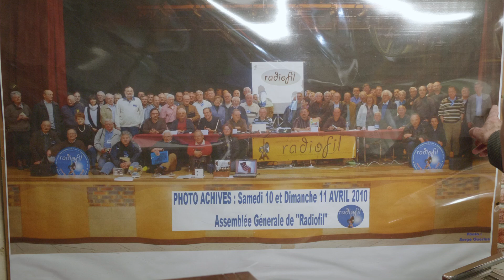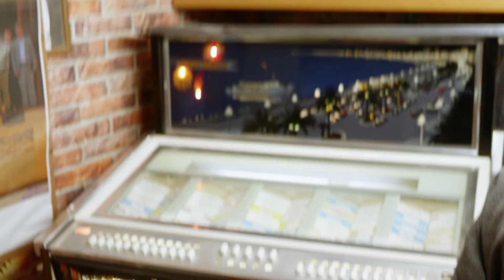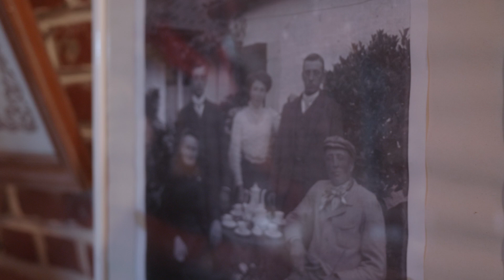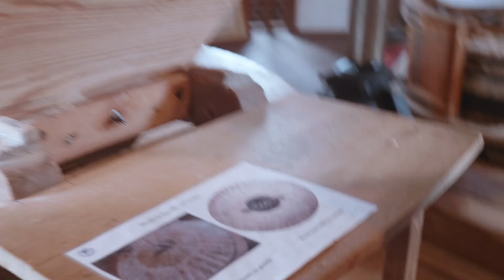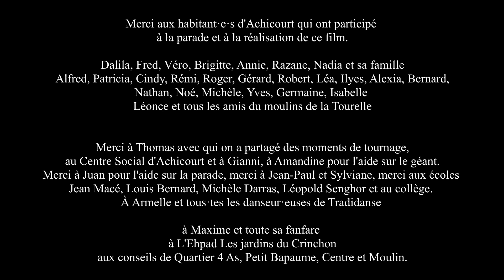Film Tendres passions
"Tendres passions", film réalisé par Sylvain Maino et Juliette Chevalier dans le cadre de la résidence artistique "Quartiers"